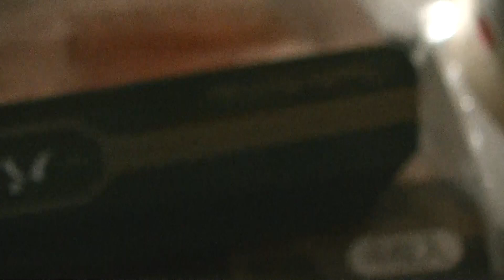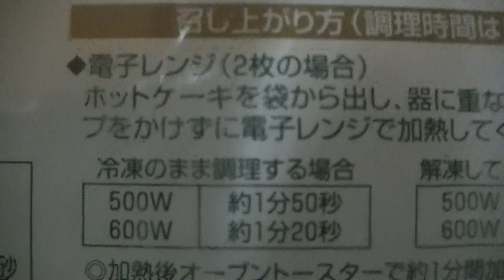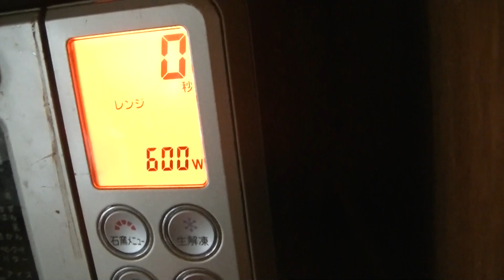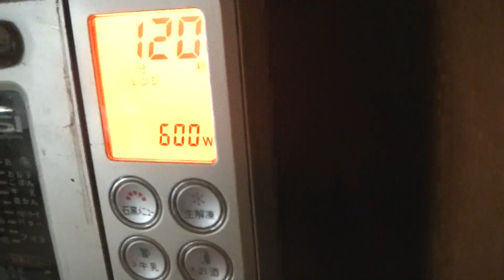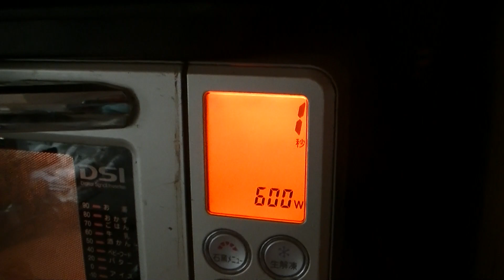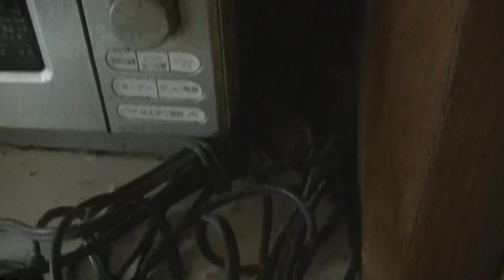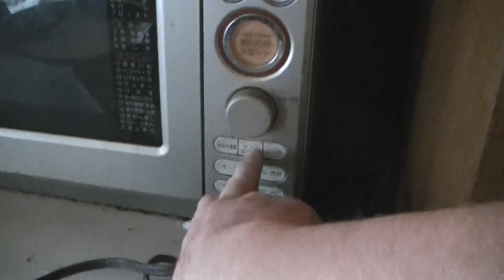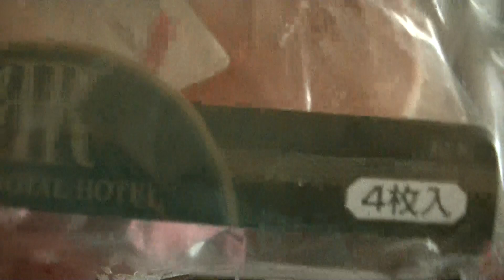リーガロイヤルホテルのバニラホットケーキ、取り寄せてみました！！ネット通販レポート、参考にどうぞ！！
↑↑ネット通販レポート↑↑
冷凍保存できるし、凍ったままレンジで温めることができるところも便利なんです！！温めたらバニラの香りが広がり、付属のマーガリンとメープルシロップで食べたら、ふわふわの食感と優しい甘さが広がり、これはもう幸せです！！急なお客様のための非常用お菓子とても本当に便利です！！ぜひ参考にどうぞ！！